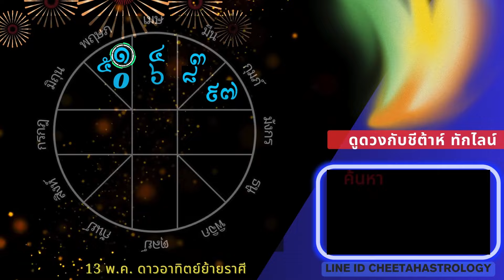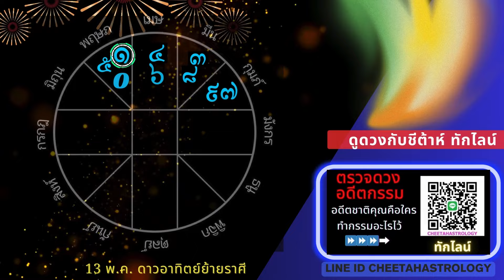🌈ราศีกุมภ์🔮ดูดวงพฤษภาคม2567🌈🔯😀